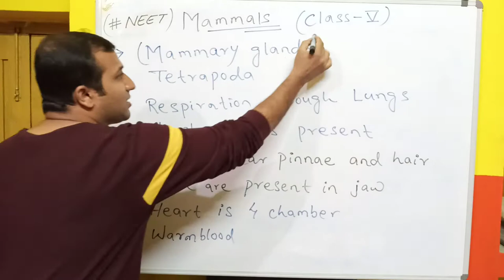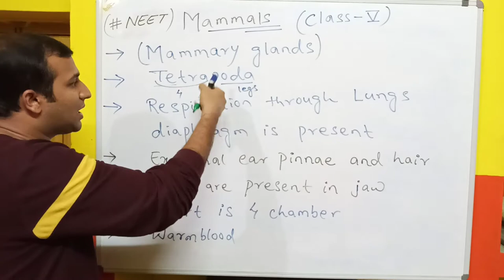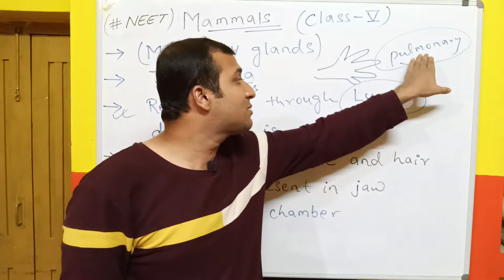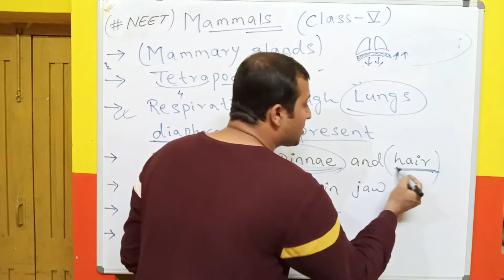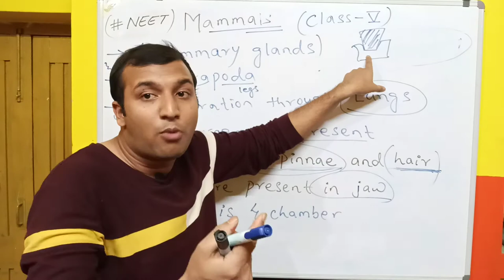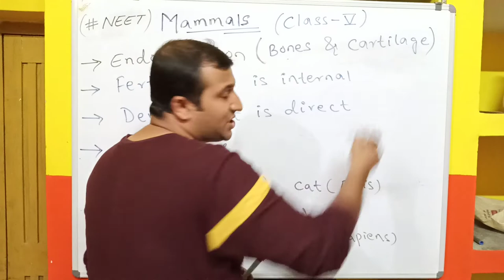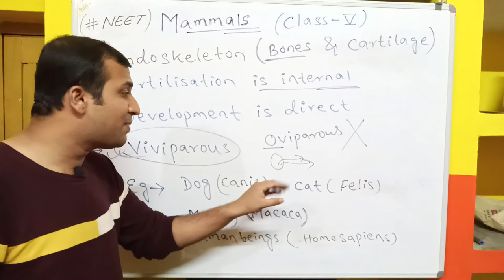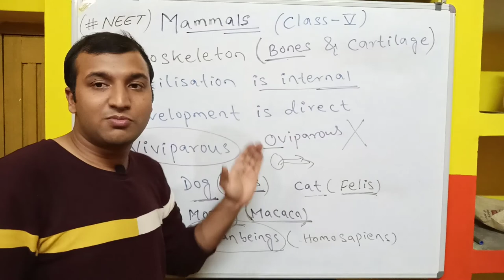Animal Kingdom Class 11 ll Mammals ll Phylum Chordata ll Mammalia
Animal Kingdom Class 11 ll Mammals ll Phylum Chordata mammals

Mammalia

Phylum chordata
class V (Mammals)

Class 4th :- Mammalia or Mammals
They are found in a variety of habitats – polar ice caps, deserts, mountains,
forests, grasslands and dark caves. Some of them have adapted to fly or
live in water. The most unique mammalian characteristic is the presence
of milk producing glands (mammary glands) by which the young ones
are nourished. They have two pairs of limbs, adapted for walking, running,
climbing, burrowing, swimming or flying
The skin of mammals is unique in possessing hair. External ears or pinnae are
present. Different types of teeth are present in the jaw. Heart is four chambered. They are homoiothermous. Respiration is by lungs. Sexes
are separate and fertilisation is internal. They are viviparous with few
exceptions and development is direct.
Examples: Oviparous-Ornithorhynchus (Platypus); Viviparous -
Macropus (Kangaroo), Pteropus (Flying fox), Camelus (Camel), Macaca
(Monkey), Rattus (Rat), Canis (Dog), Felis (Cat), Elephas (Elephant),
Equus (Horse), Delphinus (Common dolphin), Balaenoptera (Blue whale),
Panthera tigris (Tiger), Panthera leo (Lion).

AK Classes Science

AK Classes Science

Biology for 11 Class

NEET, AIIMS